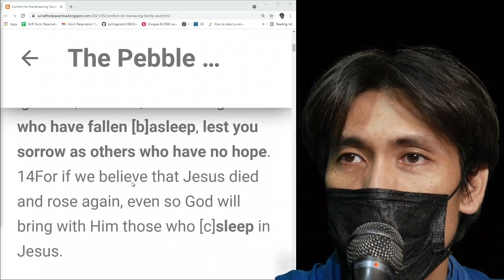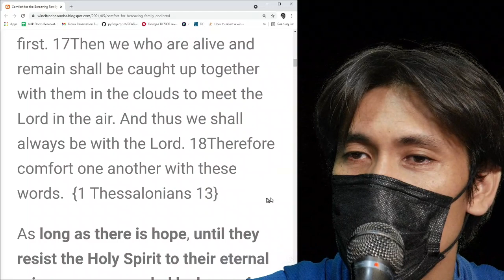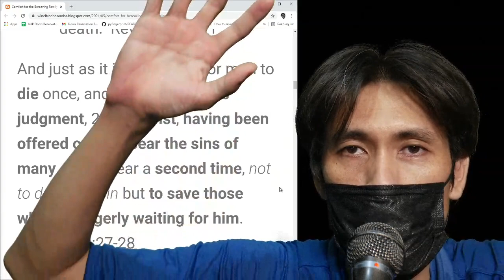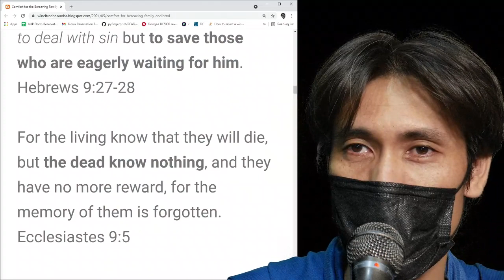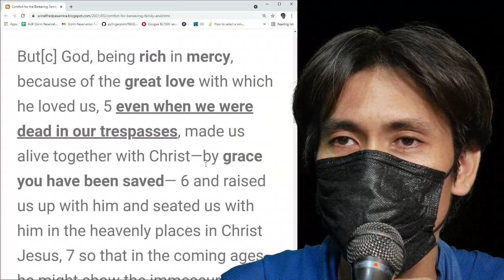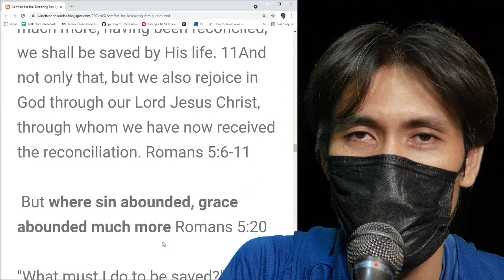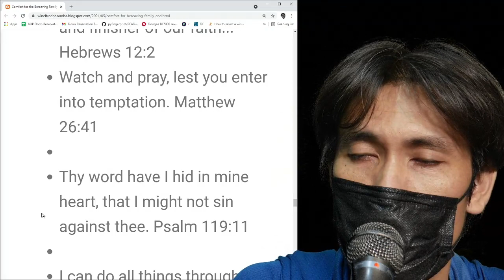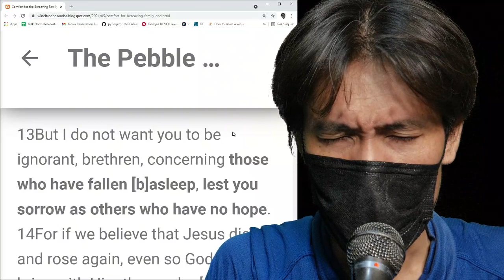Comfort for the bereaved family and friends of auntie Aurea A. Pasamba - 1